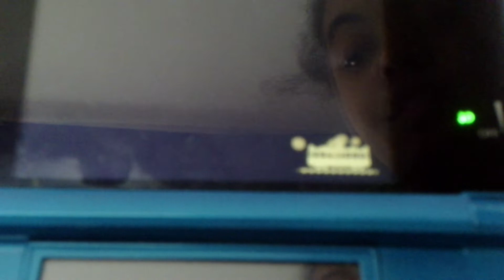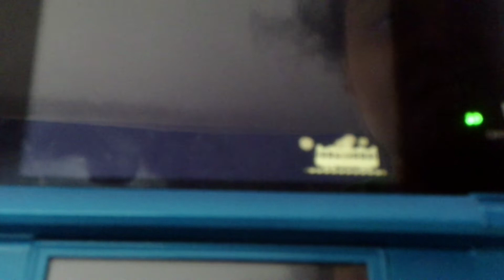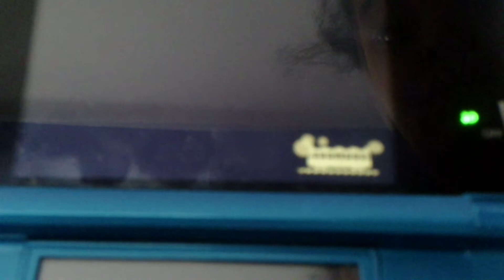"Memories of Merlot" Episode 1- 1 Year-aversary Town Tour Part 1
I cannot believe it's been a full year since I have had my town! Here's a year (well 5 months on camera lol) in the books and bring on year 2!

Thanks for hanging out! Tune into more content on the channel!

Stick around to see what other plans I have brewing!

If you have requests for certain videos, (Beanie Boos, Gaming, Sprouts, and more!) make sure to hit me up in the comment sections of photos or send a DM my way! I do look at my DMs often! You may get a shout out from me if your suggestion makes my way! Comment on Instagrams at:

Remember to keep your day positive and happy ALWAYS! We are here for YOU!